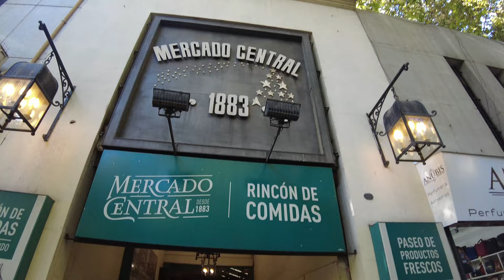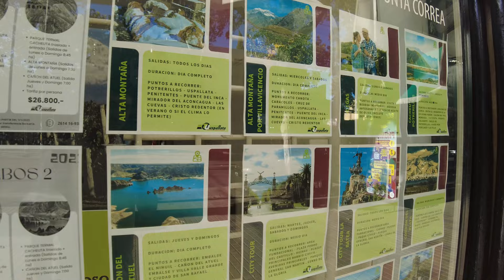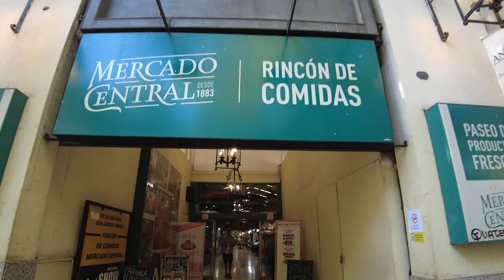【4K】Mendoza, Argentina - Recorriendo Av. Las Heras | 4K Travel Vlog Marzo 2023 (English Subtitles)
..::Av. Las Heras - Mendoza, Argentina::..
Hola Amigos, hoy quiero compartir y comenzar esta saga de recorridos por la hermosa provincia de Mendoza. No dejes de compartir y sumarte para seguir mis recorridos por esta hermosa ciudad y sus calles llenas de arquitectura, gente hermosa y postales únicas de ella.

Capítulos Av. Las Heras:
00:00 Intro
00:25 Inicio Estación Metrotranvía (Av. Belgrano)
02:23 Calle Perú
05:03 Calle 25 de Mayo
06:52 Calle Chile
09:05 Av. Bartolomé Mitre
11:08 Patricias Mendocinas
11:45 Mercado Central
13:30 Av. España
15:30 9 de Julio
17:10 Av. San Martín y Av. Las Heras

Locales gastronómicos, marroquinería, artículos para la nieve, farmacias, chocolaterías y otros elementos turísticos. La calle Las Heras ofrece de todo.

Una de las avenidas más visitadas por mendocinos y turistas es Las Heras. En cualquier horario que uno la transite, se ve repleta de gente. Familias, amigos y solitarios, todos la eligen para pasear, comprar o como vía para llegar a otro destino. Los vendedores ambulantes son moneda corriente. Las heladerías, en verano, están abarrotadas de gente.

Nace en su intersección con calle San Martín y su recorrido es de apenas ocho cuadras, hasta calle Belgrano, donde persisten los restos de la antigua estación del ferrocarril. Su trazado se da en sentido este-oeste, doble mano.

Y como buena calle mendocina, es una fija que la gente no caminará hasta los semáforos y las sendas peatonales para cruzar. Lo hará por la mitad de la calle, arriesgando su vida y frenando a mitad de la calzada ya que ningún auto le cederá el paso.

Fue inaugurada en 1885, años después del gran terremoto de 1861 y con la implementación de la primera línea de tranvías a caballo. Su nombre lo recibió por resolución municipal, en honor a Juan Gualberto Gregorio de Las Heras, que fue General del Ejército de Los Andes y Gobernador de Buenos Aires. Sin embargo, los mendocinos se resistían. Prefirieron llamarla, al menos hasta 1900, la Calle de las Carretas. Éste se debía a que en esa calle se estacionaban esos vehículos, para cargar mercadería que llegaba desde distintos puntos del país y la trasladaban por toda la ciudad.

En 1911, en la esquina con calle Libertad (hoy llamada Patricias Mendocinas) se inauguró el primer Mercado Central. Con el correr de los años, la tradicional avenida comenzó a registrar un notable impulso y a partir del 18 de setiembre de 1957, tras las inquietudes de los comerciantes de la calle, fundaron la Asociación Amigos de Avenida Las Heras. Los dirigentes de esa entidad tuvieron como primer objetivo, mejorar la imagen de la avenida y una de las tareas iniciales, desde el aspecto urbanístico, consistió en ampliar la iluminación con tubos fluorescente que. por esos años, era lo último en tecnología.